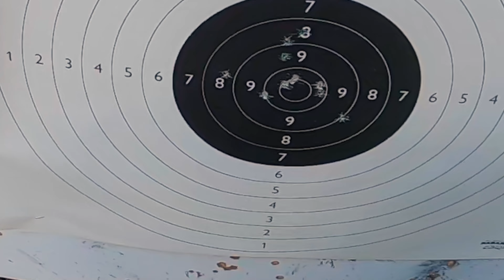Jak spakować się na wyprawę motocyklową? Co motórzysta wozi w kufrach? 2022 [4K]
Pytacie mnie czasem co zabieram na swoje wyjazdy do kufrów, więc w tym filmie uchylam rąbka tajemnicy ;)
Pozdrawiam i zapraszam na kolejne filmy :)

Ten materiał warto oglądać na czymś większym niż telefon i ustawić jakość 4K bez względu na wielkość ekranu😉

ps. film ma charakter humorystyczny ;)

Szukasz ciekawych miejsc na Podlasiu? Zajrzyj do mapy poniżej, co jakiś czas ją aktualizuję